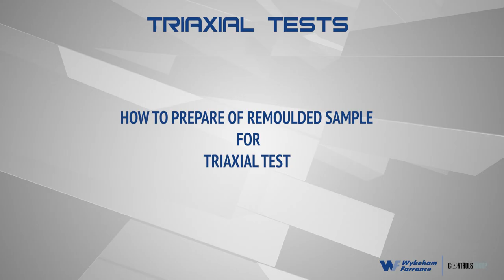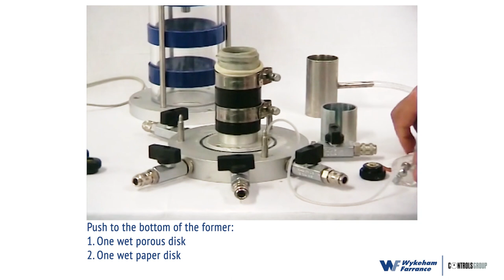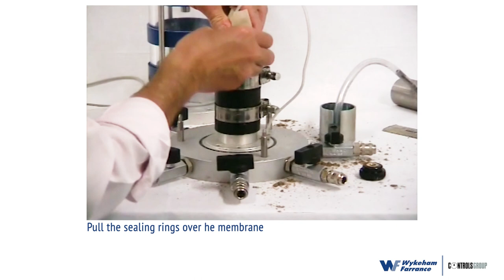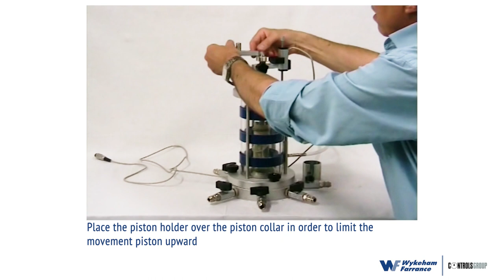Triaxial test — How-to prepare a remoulded soil sample — Wykeham Farrance | CONTROLS Group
CONTROLS is the global leader in the production of Testing Equipment for the construction industry with more than 4.000 products in three business areas: Concrete& Cement, Asphalt&bitumen, Soil testing.
Our brands:
WYKEHAM FARRANCE - Pioneers in advanced soil testing
PAVELAB SYSTEMS - Excellence in pavement testing solutions